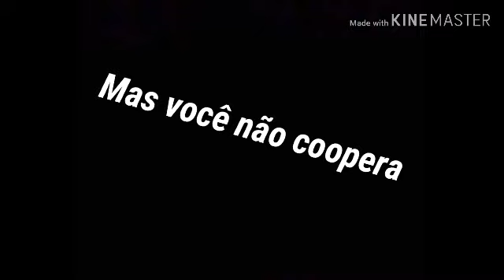MC Don Juan e Tati Zaqui - Pique de novela ( Tipografia para status )